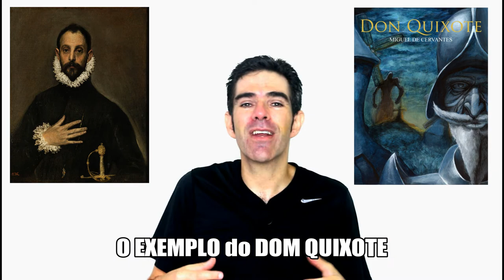PERSONAGENS ROMÂNTICOS versus PERSONAGENS REALISTAS! | NITRODICAS 51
No NITRODICAS - Dicas para Escritores de hoje, falo sobre os pólos realistas e românticos que influenciam na criação de personagens e narrativas envolventes!

DOWNLOAD do PDF com o Script do Nitrodicas de hoje!

POST do NITRODICAS de hoje no NITROBLOG!

E nos siga no INSTAGRAM MELHORE SEU INGLÊS, sempre com MUITAS DICAS DIÁRIAS DE INGLÊS!

MELHORE SEU INGLÊS BLOG - Dicas e Atividades Diárias de Inglês